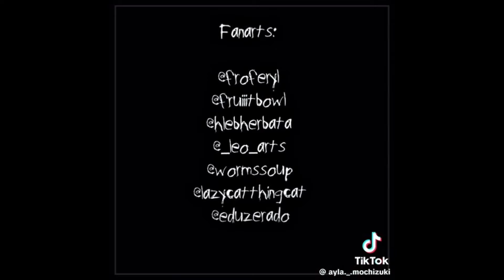HideDuo TikToks #2 ( QSMP #18 )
TWITCH.TV/ALLIERAVY